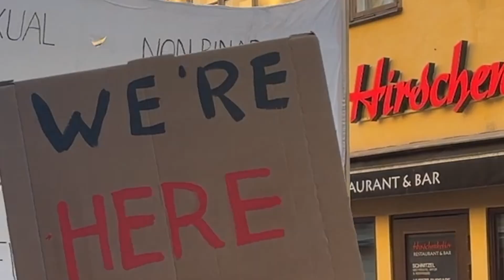Dyke March stresses need for rights, visibility including of trans people, Palestinians | NEWSMAKERS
In Stockholm, Sweden, Dyke March was held as part of the LGBTQIA Pride in Stockholm, with marchers calling not just for rights and visibility of lesbian women, but also of other minority sectors.